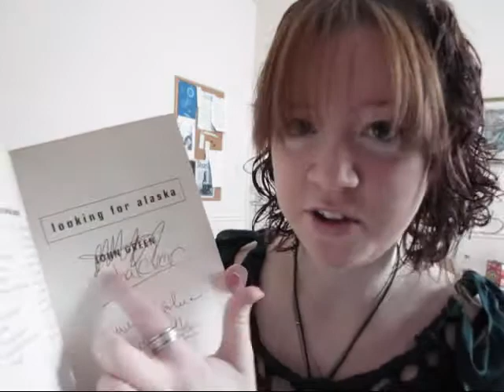this is filled with Maureen Johnson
sorry this is long, I like to talk. and sing.

so I met someone famous on thurs. so much has happened.

I talk about the musical we saw and a little about MJ. she liked my coat and purse cuz they were shiny. :D

end is a RENT tribute where there also is a character named Maureen Johnson, haha =]

but I dont know any RENT songs so I sang one I knew.

tomorrow is my birthday, on Ash Wednesday, where I fast and stuff. so that's why we are celebrating early.

:Edit: here is the show that we saw as a podcast! its the whole show not just the songs, and very much worth it =]

(intro music is a cover of "Can't" written by Alan Lastufka covered by ALL CAPS)

(song on the train is "Don't Unplug Me" by ALL CAPS)